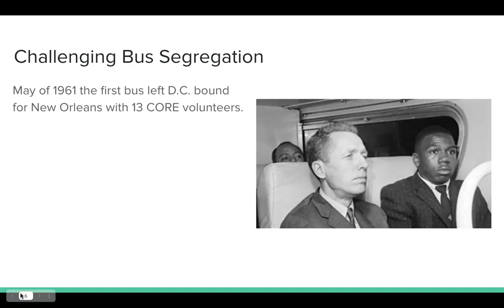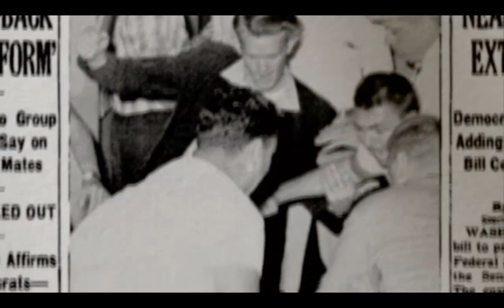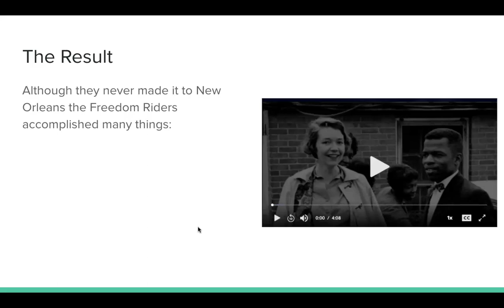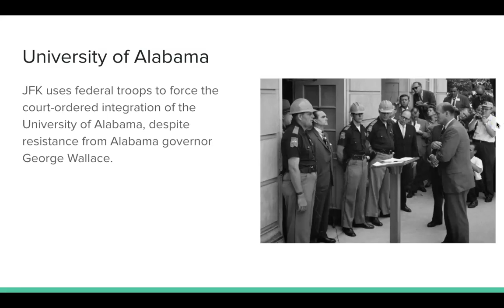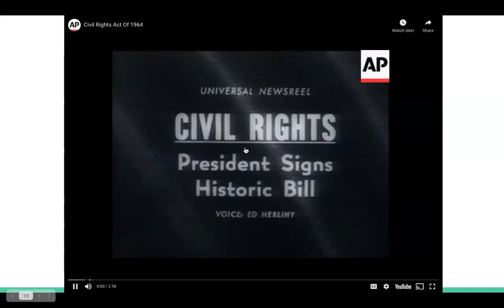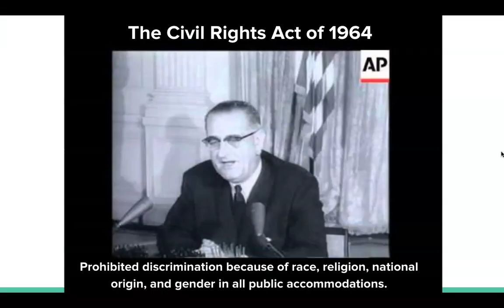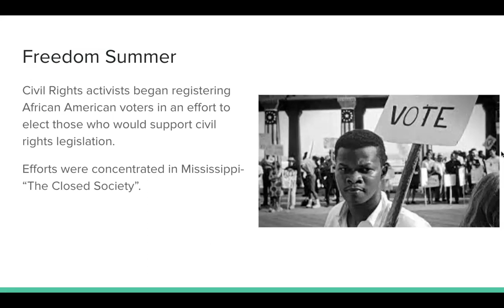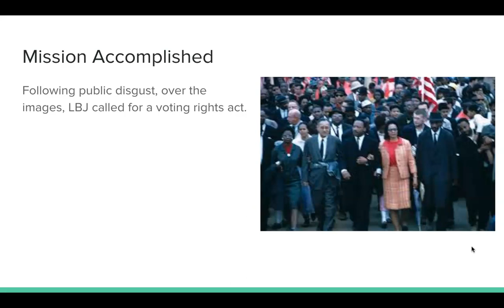The Triumpths of a Crusade